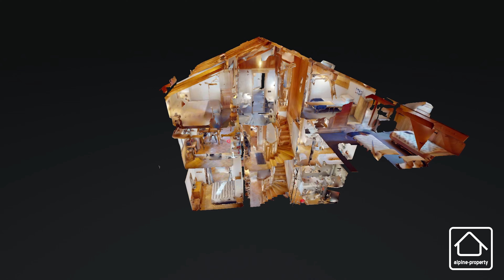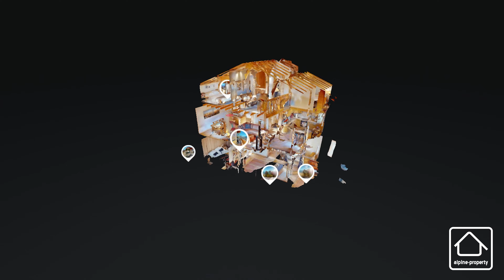Chalet à vendre, Verchaix - Grand Massif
Pour plus d'information cliquez sur les liens ci-dessous / Click the links below for further details:
La chaîne YouTube d'Alpine Property l'agence immobilière Haute Savoyarde.
Appel: 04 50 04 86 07